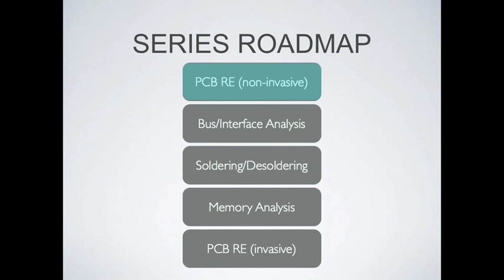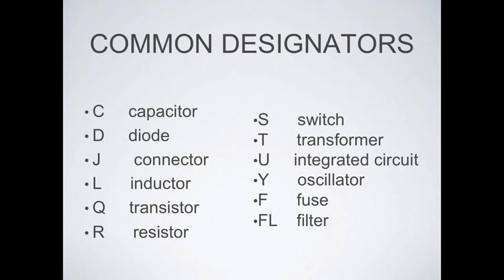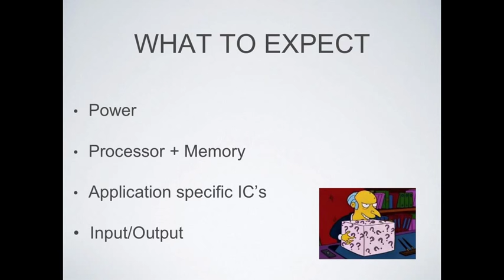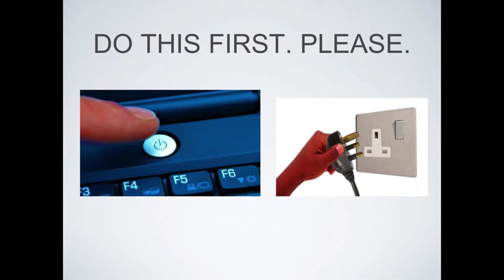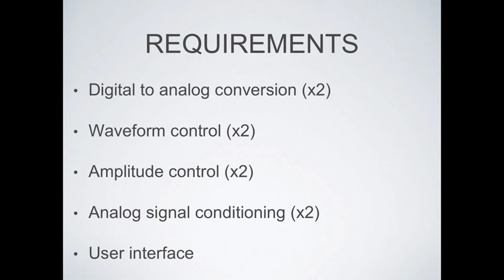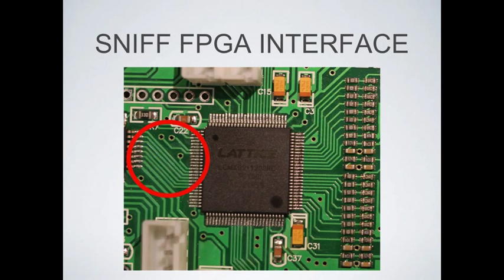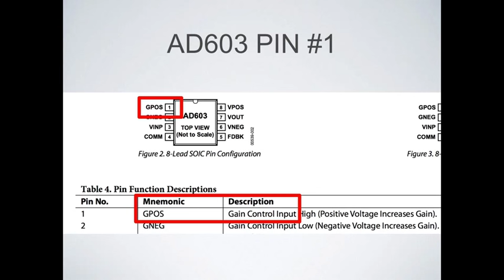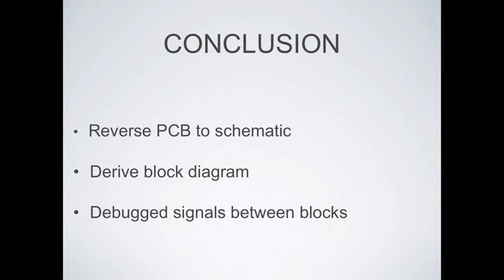Session 01 - Non Invasive PCB Reverse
Hardware Reverse Engineering

Are you into hardware reverse engineering? Want to learn more? Do you notice that the information on the web doesn't go far enough for your needs?

Wouldn't it be nice if someone could take you by the hand and elevate your knowledge from zero to hardware reverse engineering hero in a logical, well organized manner?

Well the search is over because we have developed a new introductory video series to do just that!

We begin with a survey of invasive and non-invasive hardware analysis used by reverse engineers. From there, you will learn the basis of hardware reverse engineering and be able to determine which techniques to use for your specific result.

by @tacnetsol